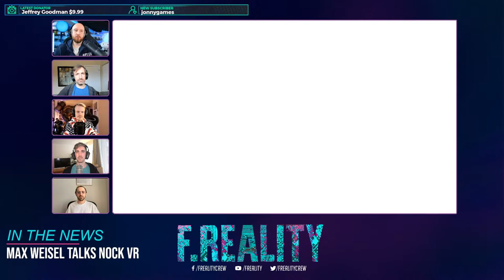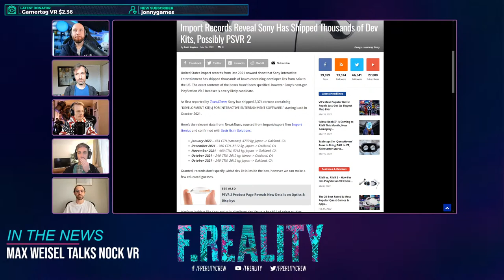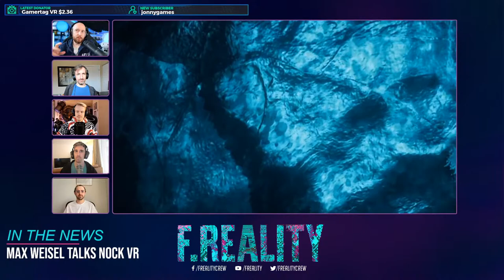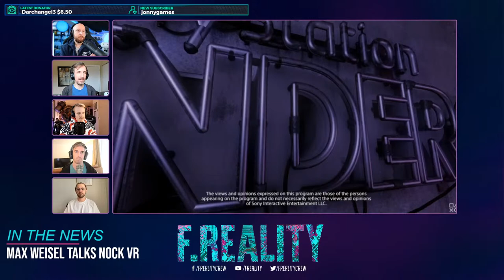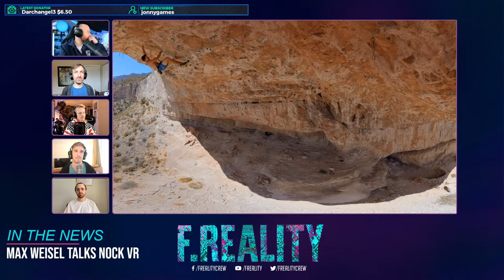FReality Podcast - Max Weisel Talks Nock VR, Moss 2 & Roblox VR - Ep.198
Welcome back to F.Reality, the best VR podcast out there. We will be talking to Max Weisel from Normal VR about his new game Nock, previous projects like Half + Half and how he got into the VR scene. Also we'll be diving deeper into Moss Book 2. Last but not least we cover a sweet looking FPS made in Roblox VR!? Jam-packed episode!

We livestream this Podcast every two weeks at 7pm in Europe, 6pm UK and 12 midday Central US on this YouTube channel. Come join us and say hi!

Timestamps:
00:00 - Start of the show
02:08 - Intro
03:21 - Highlight of the week
34:56 - Moss Book 2
48:50 - Max Weisel on Nock and Half+Half
1:47:40 - PSVR 2
1:55:51 - Roblox in VR: Ares VR
2:06:15 - Releases
2:22:35 - Q&A and finishing up